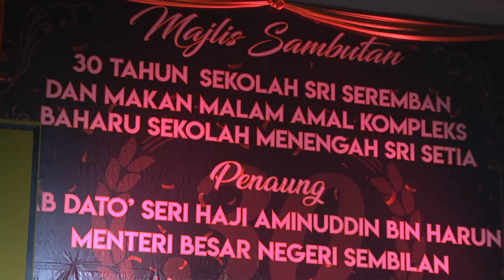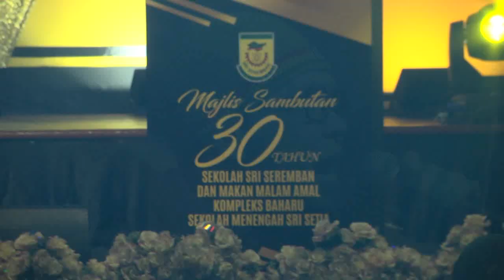THE ROCK || Munajat Cinta || Zul Handy Black & The Potai’s Band (Cover)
MAJLIS SAMBUTAN 30 TAHUN SEKOLAH SRI SEREMBAN

- POTAIS EVENT MANAGEMENT - 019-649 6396